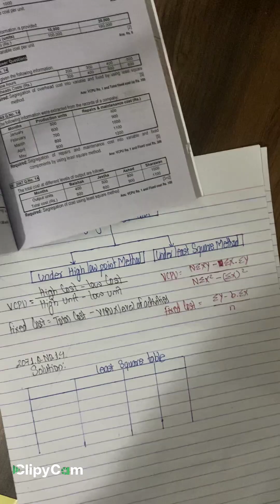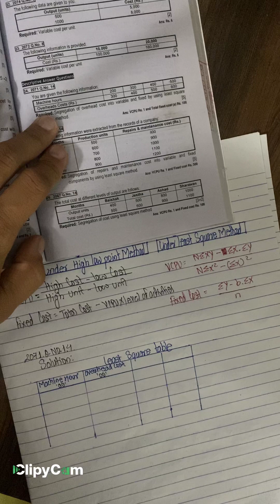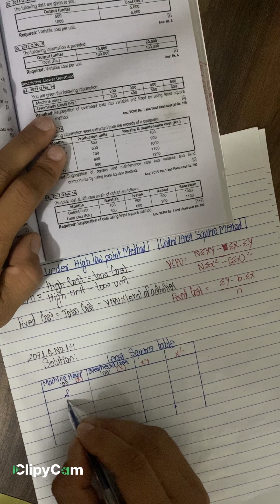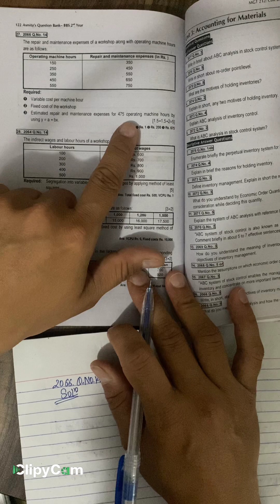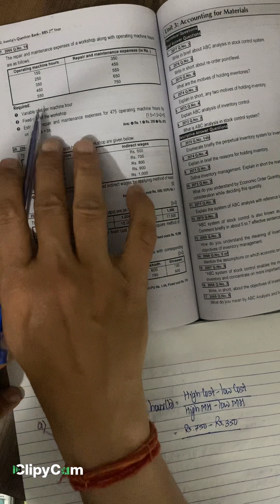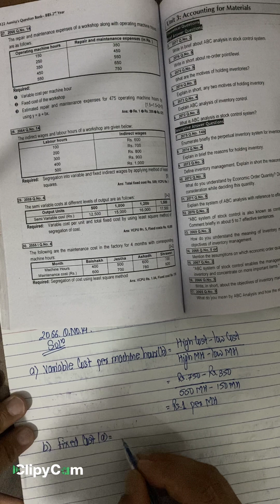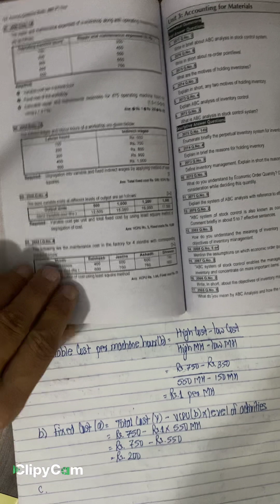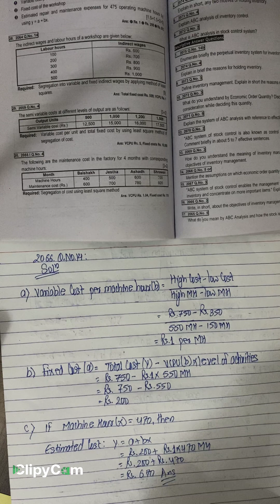Part 3: ||BBS 2nd Year||Chapter 2: Cost Concept and Segregation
Part 3: Segregatiion of cost by using least square Method.
Below link are liste: Follow it.